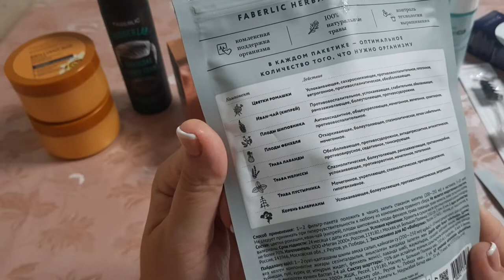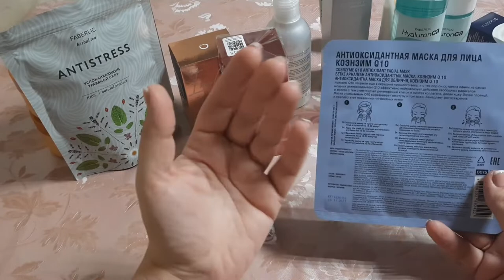Открываю новую косметику октябрь 2022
Доброго времени суток! В этом видео рассказываю какую косметику новую буду открывать для себя в использование. Если у вас нет скидки 20% в Фаберлик переходите по ссылке